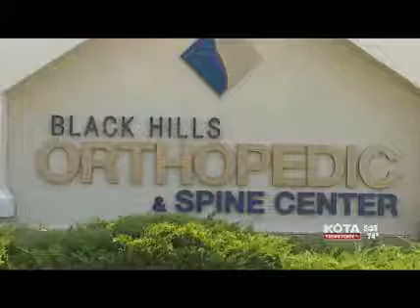2018 Freshman Impact: Family Fun Day BBQ & Fundraiser on KOTA TV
Freshman Impact: Family Fun Day BBQ & Fundraiser on KOTA TV on Saturday, August 25, 2018